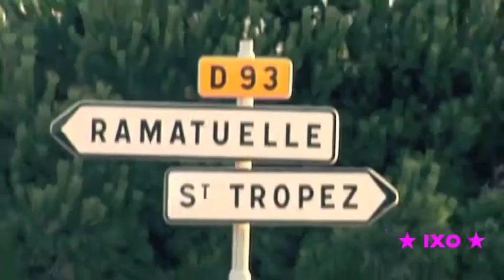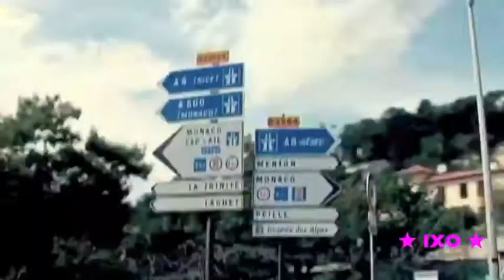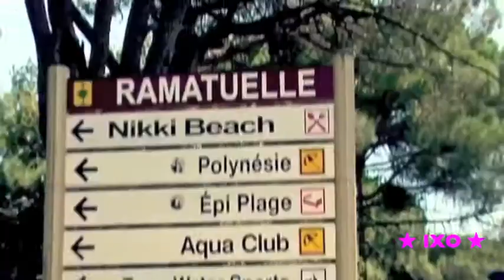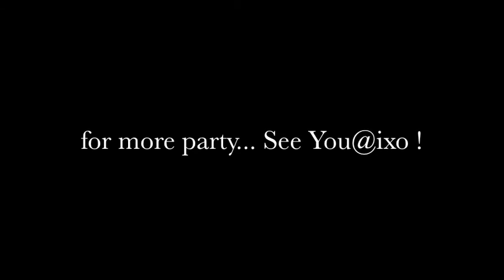★ WELCOME TO IXO... ★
☆ A little bit of Saint Tropez... ★